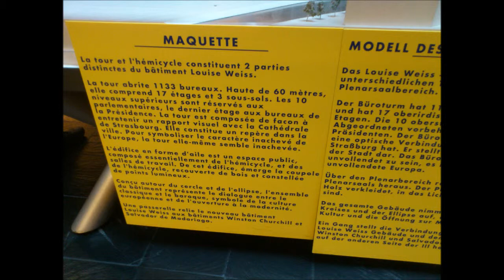Maquette du Parlement Européen de Strasbourg Portes ouvertes 2013